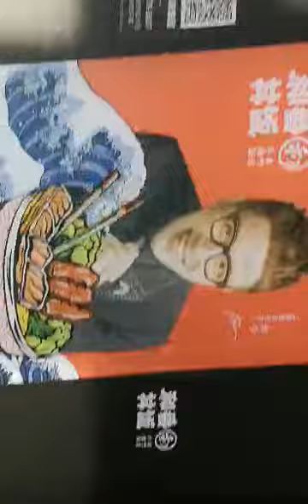Grave Print for PP Woven and Non Woven Bag and Colorful Artwork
Non woven Bags (Non-Woven Polypropylene) are made from melted polypropylene beads, which are spun and then pressed into rolls. These environmentally-friendly bags are strong, lightweight, low cost and colorful great for groceries, picnics, sports events and tour groups – versatile, convenient and most importantly, are reusable, and it’s an amazing replacement for disposable plastic bags.

Using our eco and reusable Non woven bags to promote your business and identifies you as a socially responsible organization, playing your part in the worldwide campaign to rid the planet of disposable plastic shopping bags.